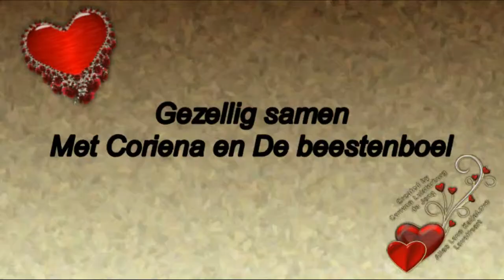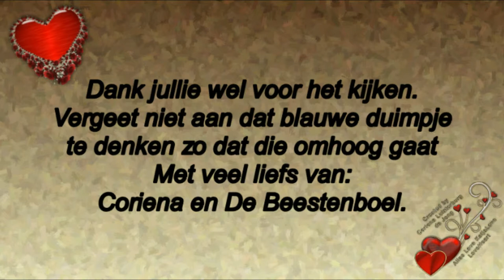Vrijdag vroeg op naar Fysio en Astrid op bezoek #405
Megapixels: 16 megapixel
Optische zoom: 12x
Beeldsensorformaat: 1/2.33 inch
Beeldstabilisator:  Ja
Digitale zoom: 4x

Samsung Galaxy S5:
Resolutie 720x1280